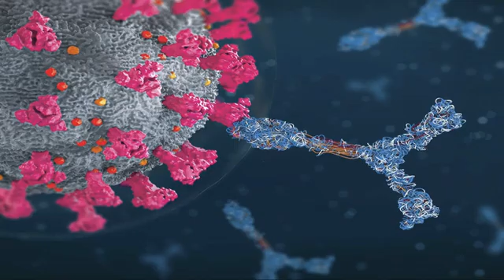BATTLEFIELD WHAT CHARACTERS DID NORM MACDONALD VOICE? 2042 HAS BEEN DELAYED TO NOVEMBER, CONFIRMS E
Yesterday marked a sad day in the world of comedy. After rumours began circling that the next big delay of 2021 would be for Battlefield 2042, we now have confirmation from EA that the game has indeed been delayed, and will still be launching in 2021, just on November 19, 2021 instead of this October.
The news comes from a tweet put out from the official Battlefield 2042 Twitter account which includes a statement from Oskar Gabrielson on behalf of the Battlefield 2042 team, which wastes no time getting to the point by announcing the delay right at the top. The statement reads in part:
“We’ve made the decision to shift the launch of Battlefield 2042. The game will now be released worldwide on November 19, 2021. After a long nine-year battle with cancer, famed actor, writer, and comedian Norm Macdonald passed away at the age of 61. The comedian was well-known in the comedy world, but many don’t know that he also played a big part in animated entertainment and is responsible for some of the most iconic characters in pop culture job-x0vxlo COVID-19 Eddie Murphy Saturday Night Live